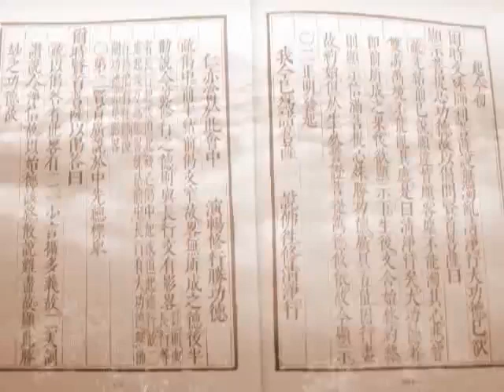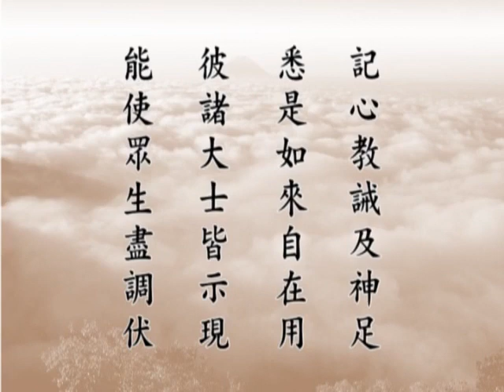淨空老法師:四攝 四悉檀（第十七集） {如來十力*鏈接文稿覩版}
—開示--節錄..（節錄自大方廣佛華嚴經（第一七三七卷）A集{檔名：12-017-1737a集}）　...
~檔名：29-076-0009a，容量：106MB-全21集*
~日期：2007/5/13，（共二十一集）地點講於:香港佛陀教育協會

"四攝 四悉檀（第十七集）"-如來十力
{以下*有文字稿~細讀先覩版鏈接網}：~